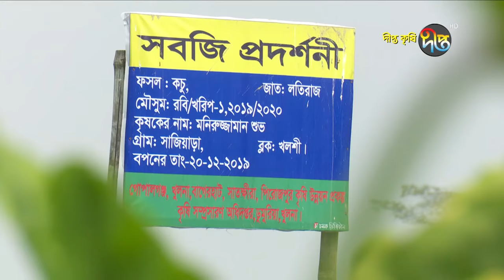Deepto Krishi/দীপ্ত কৃষি- লতিরাজ কচু চাষ করে মাসে আয় ৮০ হাজার টাকা | খুলনা | deepto tv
Deepto Krishi/দীপ্ত কৃষি-  লতিরাজ কচু চাষ করে মাসে ৮০ হাজার টাকা আয় | খুলনা | deepto tv | পর্ব-৯৬১
কৃষক:  মনিরুজ্জামান শুভ
ঠিকানা: সাজিয়াড়, ডুমুরিয়া, খুলনা